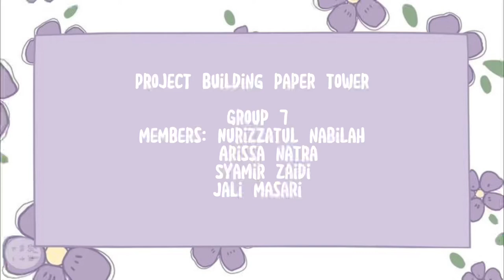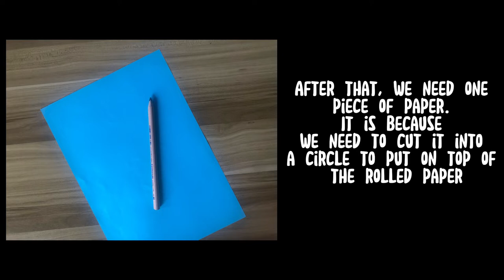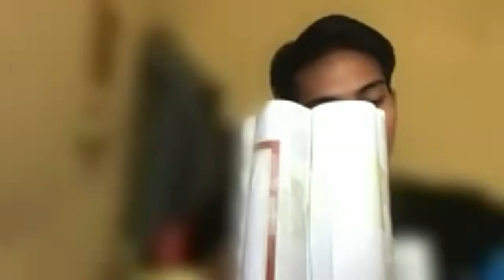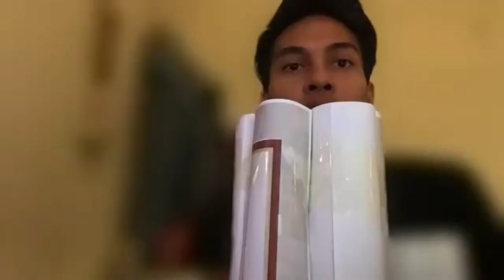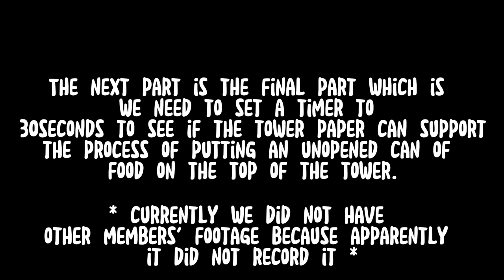Assignment paper tower Group7